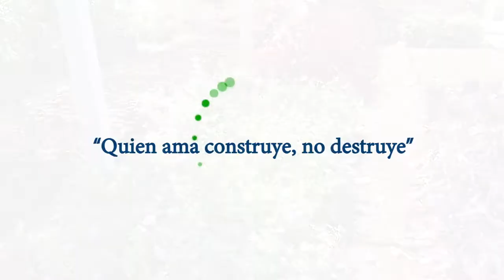Producimos plántulas de café a gran escala en nuestro Vivero Municipal.